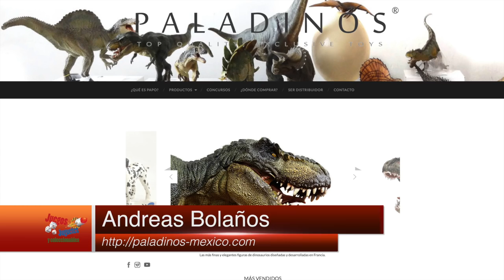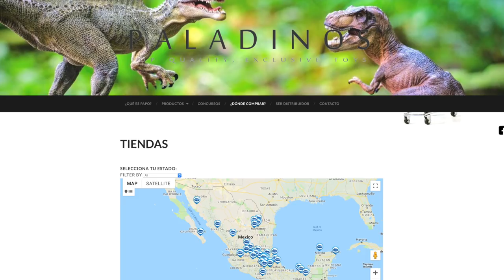Juguete Dinosaurio Therizinosaurus PAPO ★ juegos juguetes y coleccionables ★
Reseña del Therizinosaurus PAPO paladinos mexico